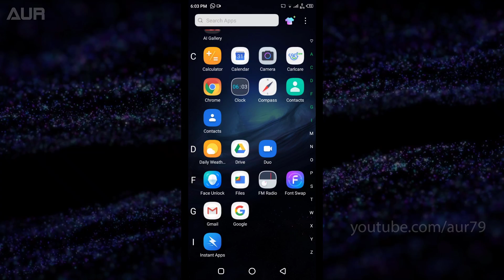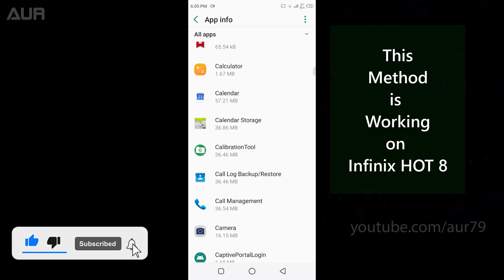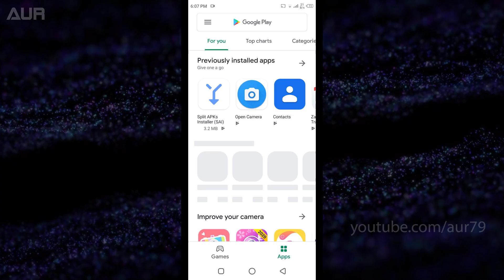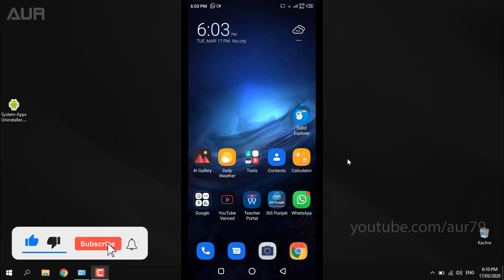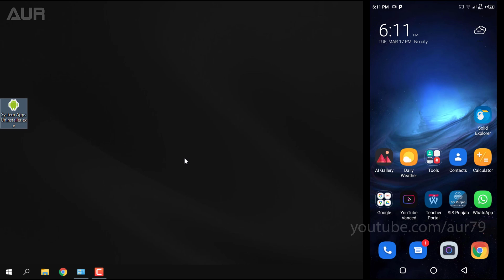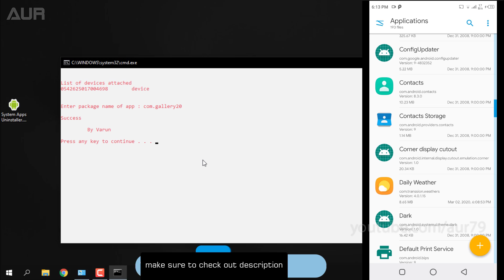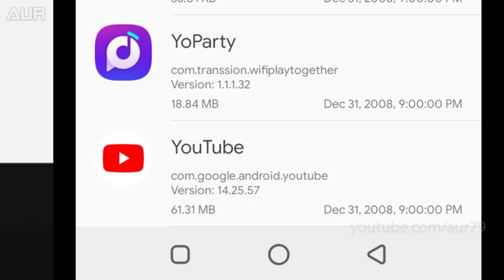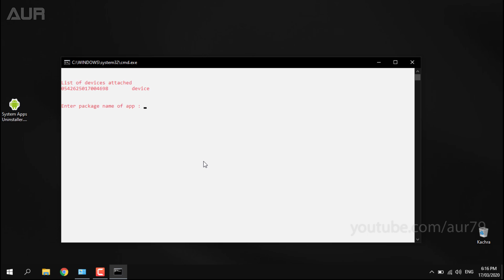Uninstall/Remove Bloatware & System Apps on All Infinix & TECNO Phones | NO ROOT METHOD | A U R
In this video I will show you how to Uninstall/Remove Bloatware & System Apps on All Infinix & TECNO Phones.
All the links are provided in this blog post.
Video Chapters
0:00 Intro
1:39 Disabled Apps
1:56 Things Required
2:02 Enable USB Debugging
2:47 Install & Open Solid Explorer/Skit
3:03 Open Apps section in Solid
3:24 DISCLAIMER
3:45 Note app addresses
4:12 Download SYSTEM APPS UNINSTALLER
4:39 Connect your phone with PC
5:10 Open System APP uninstaller & Allow on Phone
5:45 Note the Link and Paste it in to SAU
6:35 Check the apps in Menu if it is there
6:50 Uninstall other apps
8:02 Outro
uninstall system apps on vivo, how to uninstall system apps on vivo
how to uninstall system apps on vivo phones without root
uninstall system apps on poco
how to uninstall system apps on poco m2 pro
how to uninstall system apps on redmi note 9 pro
how to uninstall system apps on redmi
how to uninstall system apps on redmi note 5 pro
how to uninstall system apps on samsung without root
how we hide apps in infinix hot 9 play
how to root infinix hot 8 without pc
how to connect usb with infinix hot 9 play
how to root infinix hot 10 without pc
how to connect infinix hot 10 with pc
how to root infinix hot 9 play without pc
how to turn off voice assistant on infinix
how to increase volume on infinix hot 9 play
how to make slow motion video in infinix hot 10
how to hide app in infinix zero 8i
how to take screenshot in infinix zero 8i
how to remove ads from infinix zero 8
how to screenshot on infinix zero 8
how to update infinix zero 8i
how to hide app in infinix zero 8
infinix zero 8 how much
how to root infinix zero 8
how to charge your phone faster infinix
how to reset your infinix phone
how to make your infinix phone faster
how to download youtube video in infinix
how to make your number private on infinix
how to make your infinix aesthetic
how to update your infinix
how to lock your apps in infinix
how to remove bloatware from android
how to remove bloatware from android without root and pc
how to uninstall bloatware and system apps without root in android
how uninstall bloatware without root
how to remove bloatware from android without root
infinix system apps
uninstall system apps android without root
uninstall system apps android without root no pc
uninstall system apps android without root pc
uninstall system apps android without root realme
uninstall ai box
uninstall bloatware on infinix phones
uninstall adds on infinix phones
how to remove palm store on infinix
how to remove yoparty on infinix
how to remove instant apps on infinix
REMOVE INSTANT APPS ON INFINIX PHONES
remove all bloatware from any android smartphone without root
uninstall system apps
how to remove phone master app
how to remove phone master app lock
phone master infinix
phone master infinix xhide